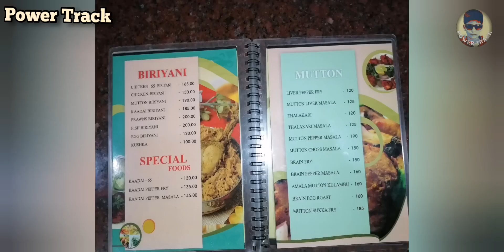Amala Mess |Chettinadu || South Indian | Chinese |Anna Nagar East | power Track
Amala Chettinadu Mess Sometimes to get the best in authentic meals, you have to go to the source or just to a more South Indian restaurant as it were. Treat yourself to a full Chettinad meal at this spot in Anna Nagar, because it will please your tastebuds like you would not believe!

Location: Ap 785, G Block, Anna Nagar, Chennai, Tamil Nadu 600040

Chettinad, South Indian, Chinese

Anna Nagar East, Chennai

Open now - 12noon – 4pm, 7pm – 11pm (Today)